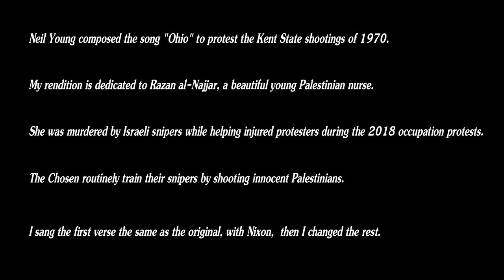For Razan al-Najjar (Neil Young cover by Knoxie Davis)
Performed and arranged by Knoxie Davis.